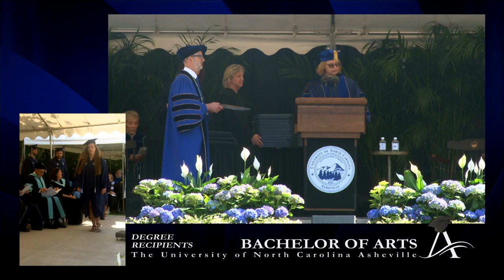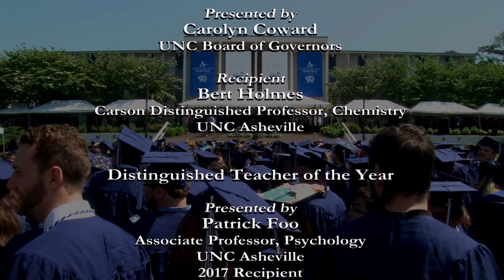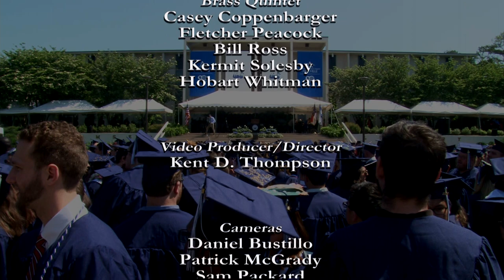Commencement : May 2018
With 5,000 people attending, UNC Asheville celebrated the Class of 2018 at its May 12 Commencement on the University Quad. Some 570 May graduates are part of the class of 2018.  UNC Asheville Interim Chancellor Joe Urgo presided.  Commencement speaker William J. Murdock co-founded Eblen Charities, one of Western North Carolina’s most important service organizations, serving tens of thousands of families with medication, housing, food, utility assistance, physician visits, school supplies and more.
Update: On March 8, 2019, the UNC Asheville Board of Trustees voted to accept the voluntary return of William J. Murdock’s 2018 honorary degree and to rescind the award.